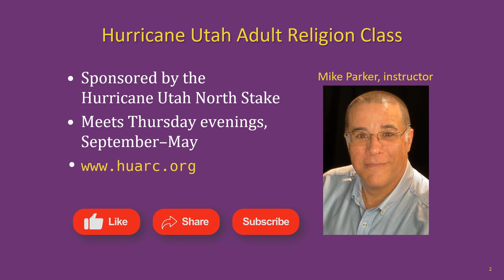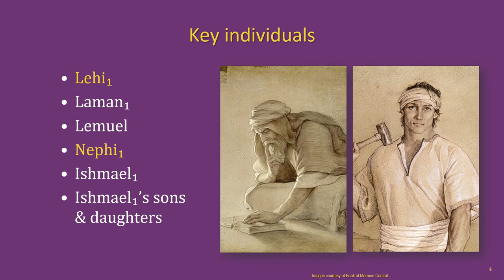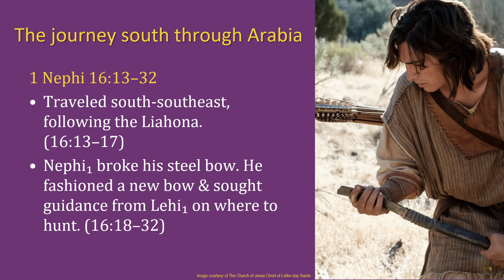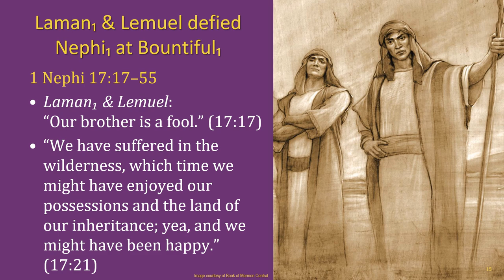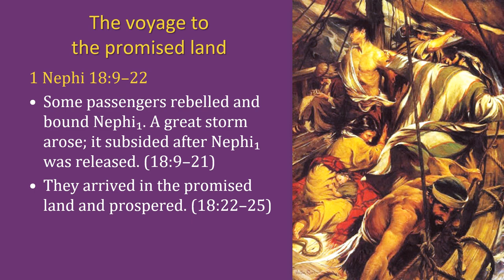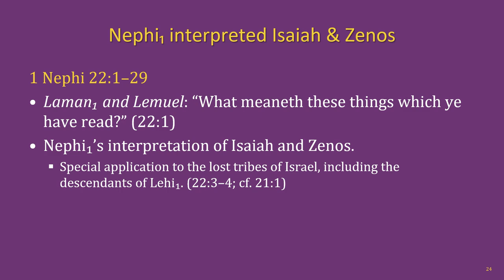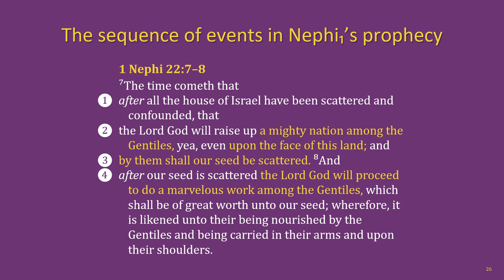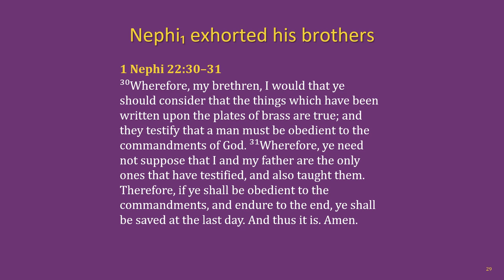The Book of Mormon Lesson 5: 1 Nephi 16–22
The Hurricane Utah Adult Religion Class Book of Mormon lesson 5: 1 Nephi 16–22.

Chapters:
00:00 Title slide & lesson intro
02:37 Key individuals
03:23 Outline of events
03:58 The setting
05:08 Liahona (1 Ne 16.10–12)
08:09 The journey south through Arabia (1 Ne 16.13–32)
09:26 Nahom and the eastward turn (1 Ne 16.33–17.4)
11:56 Bountiful₁ (1 Ne 17.5–18.8)
15:29 The voyage to the promised land (1 Ne 18.9–22)
16:22 Nephi₁ quoted & explained prophecies of Christ (1 Ne 19.7–22.31)
20:52 Who was the “mighty nation” of 1 Ne 22.7–8?
27:46 Outro & next lesson